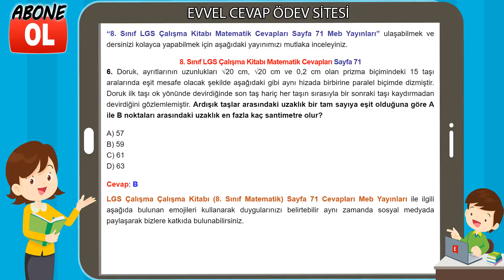8. Sınıf LGS Çalışma Kitabı Matematik Cevapları Sayfa 71